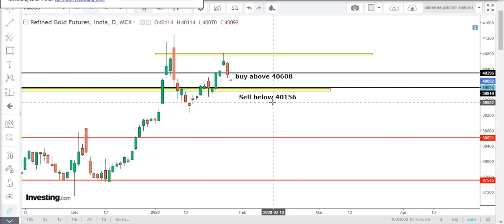mcx goldchart technical analysis jan 29-today gold price in india, gold india, gold mcx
GOLD intraday Technical analysis for January 29-GOLD futures